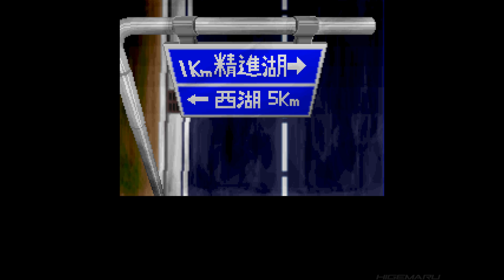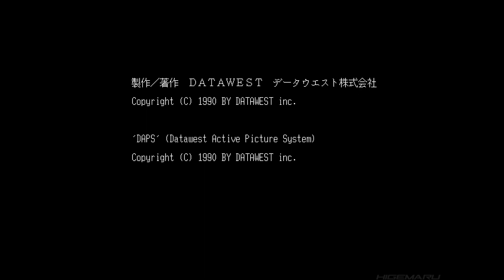【DAPSリプレイ】 MERRYGOROUND THE 4TH UNIT SERIES (メリーゴーランド 第4のユニット ACT.6) FM TOWNS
DAPSリプレイ再生後にMUSIC PLAYERも収録しました。
通常のゲームプレイも同時公開していますのでどうぞ。

[00:00] 起動
[00:50] DAPSリプレイ
[36:55] MUSIC PLAYER

5作目「D-Again THE 4th UNIT FIVE」の続編で、【アインハイト編】第1章。
1987年から1992年まで全7作が発売(※2022年現在、未完のシリーズ)。PC-8801(MSX2他)は4作目『Zerø』まで発売されました。5作目『D-Again』までがPC-9801とX68000で発売。6作目と7作目はFM TOWNSのみ※FM TOWNSは1作目から7作目すべて発売されています。ちなみにWindows版は3作目から5作目だけという中途半端に発売されています。

シリーズ一覧は以下のとおり
・THE 4TH UNIT 第4のユニット (ACT.1 ブロンウィン)
・THE 4TH UNIT 2 第4のユニット2 (ACT.2 ファーストミッション)
・LINKAGE THE 4TH UNIT 1・2 TOWNS (1作目と2作目のカップリング移植で1989年にFM TOWNSでのみ発売)

MERRYGOROUND THE 4TH UNIT SERIES
CD-ROM
1991年 データウエスト

うんず(Unz) FM TOWNS Emulator